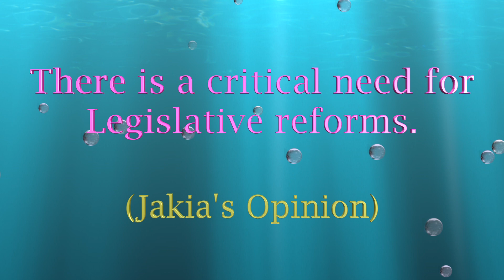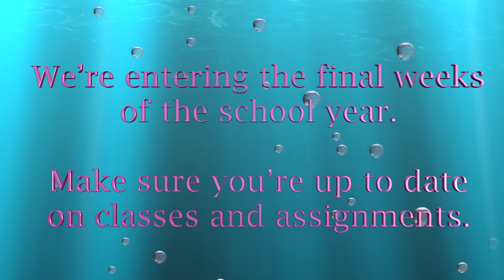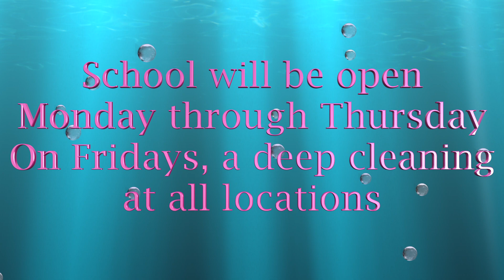EEA DAMPE 4.28.21